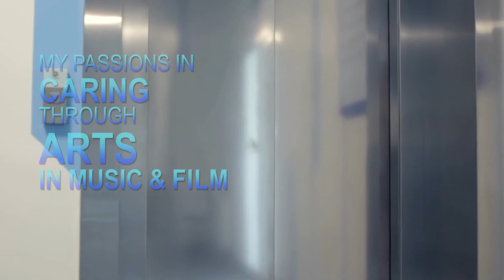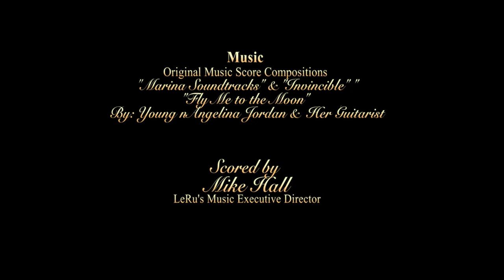MUSIC ADDS LIFE - TO HEALTHCARE "GIVERS", PATIENTS & TO A FRIEND LIVING WITH MEMORY LOSS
Backstory: A Friend who enjoys music used to be a GLASS ARTIST once upon a time. Living in this world for 96 years and now living with memory loss. But enjoys listening to the music that I share which helps a Friend recalls a beautiful painting displayed in their living room and looks at the painting each time the music is played. The Painting of a Sleeping Giant Mountain of Hawaii.
Working in the Healthcare Industries are the most meaningful careers for they lift the spirits of many.

This video is meant to all the Healthcare "Givers" who make a difference in many patients' lives daily.

Music Scores Original Compositions:
The Marina Soundtracks, The Invincible by Mike Hall
Fly Me to the Moon Voice of Young Angelina Jordan and Her Guitarist
Scored by Mike Hall

BY: LeRu Film International